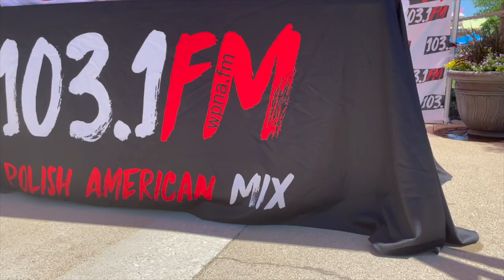Byliśmy w parku wodnym Raging Waves!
Tak - my też zjeżdżaliśmy do wody... i mieliśmy z tego powodu fajną zabawę. Odwiedziliśmy Raging Waves Waterpark w Yorkville.